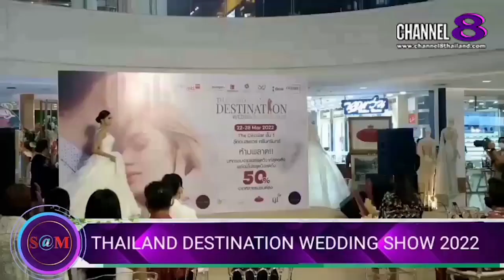The​ SaM​ ET! NEWS​ : แฟชั่นโชว์​จาก​งาน​ THAILAND​ DESTINATION​ WEDDING​ SHOW​ 2022​(1)